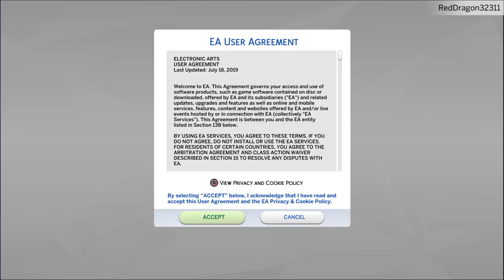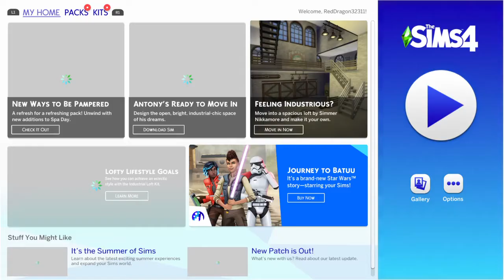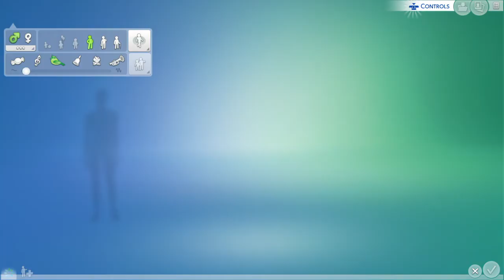The Sims™ 4 Laver legacy part 1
This is my first clip for my Sims 4 Laver legacy